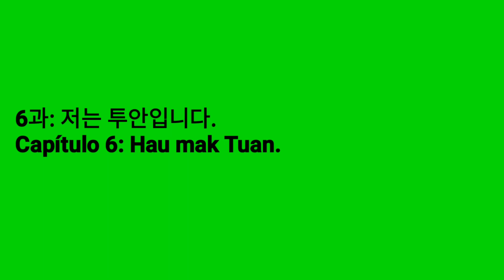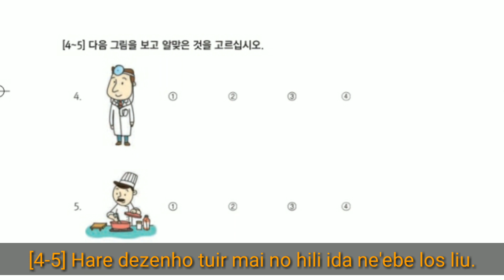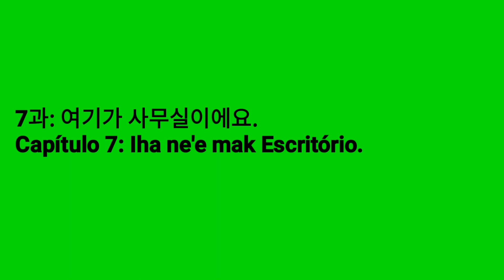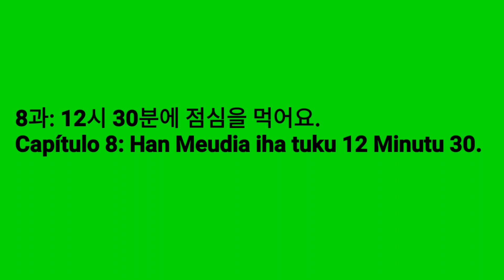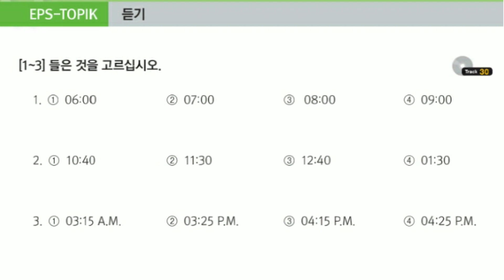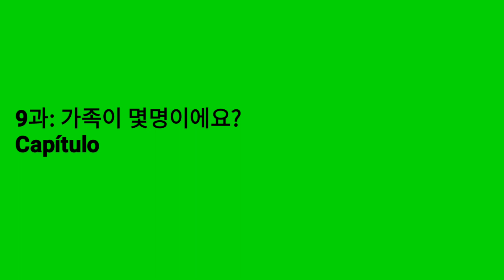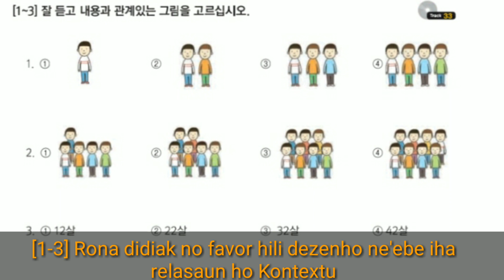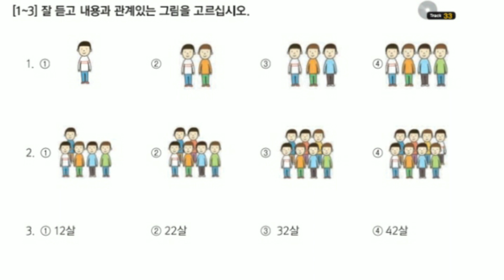EPS TOPIK BOOK LESSON 6-9 | EPS TOPIK Timor Leste.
eps topik 듣기,
eps topik myanmar,
eps topik advanced reading test review in tagalog 2 part 5,
eps topik advanced reading test review in tagalog 2 part 2,
eps topik audio,
eps topik actual exam,
eps topik audio files,
eps topik cbt reading & listening questions test with answers 3,
eps topik new book,
eps topik nepali book,
eps topik number,
eps topik question,
eps topik question paper,
eps topik qualifications,
eps topik reviewer,
eps topik reading test 2021,
eps topik registration 2021,
eps topik reading and listening questions with answers,
eps topik reviewer 2021,
eps topik reading and listening questions with answers 2020,
eps topik 1000 question,
eps topik 1,
korean listening practice 1 (eps-topik dialogue),
eps topik 2021 듣기,
eps topik 2021 philippines,